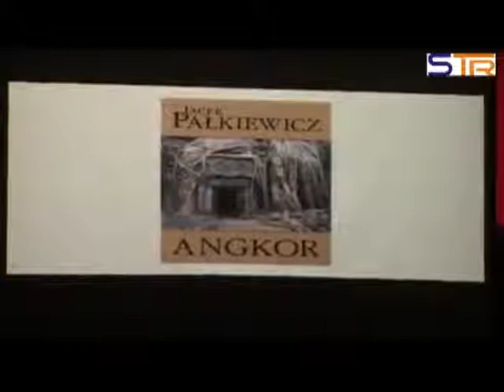Pan Jacek Pałkiewicz w Sieradzu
Spotkanie i rozmowa z Jackiem Pałkiewiczem.